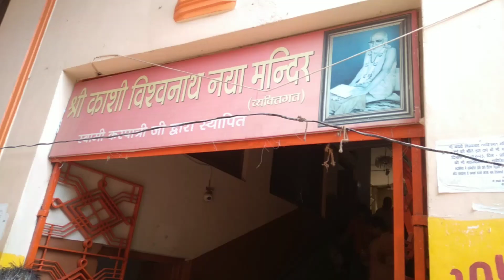🚩🙏|| जय जय श्रीराम ||🙏🚩jaishreeram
🚩🙏|| जय जय श्रीराम ||🙏🚩jaishreeram jairam hanuman jaihanuman videoshorts 🚩🙏|| जय जय श्रीराम ||🙏🚩jaishreeram